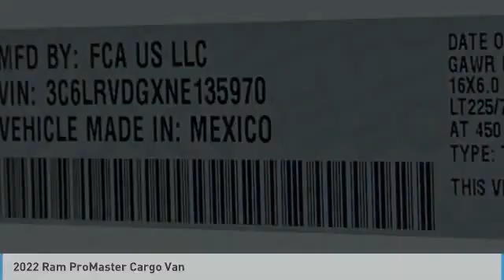2022 Ram ProMaster Cargo Van NR18158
2022 Ram ProMaster 2500 159 WB High Roof